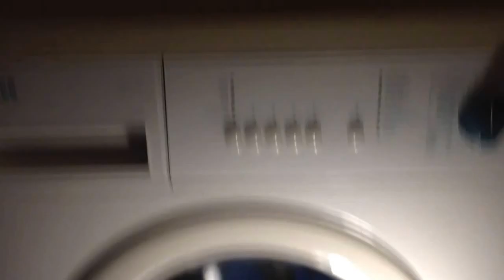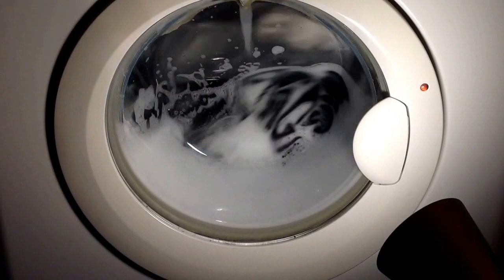Zanker cf 4200 acrylics 30 with 1000 rpm